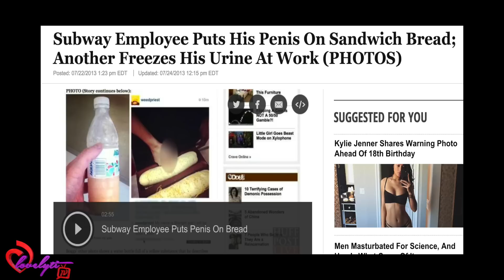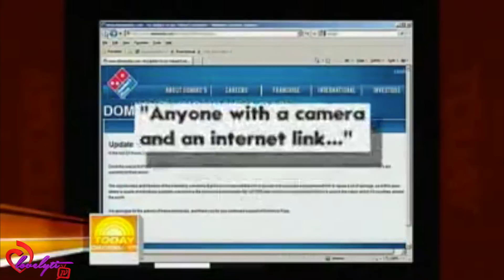Checkers Restaurant Responds to Nasty employee who wiped the floor with a hamburger bun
in a viral video you can see a checkers employee wiping the floor with the bun before assembling the burger.
The company then posted this response where a rep insisted that the employee was just goofing off and that the employees from a Baltimore-area franchise were terminated.